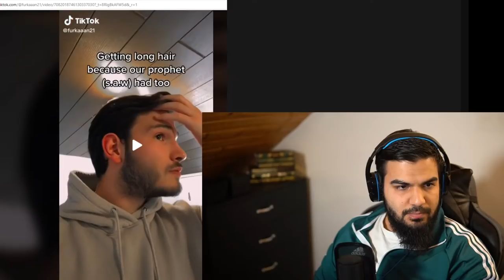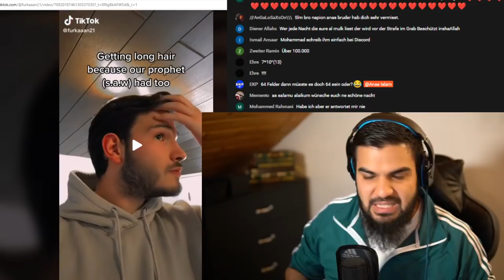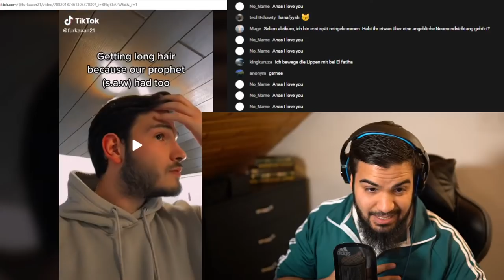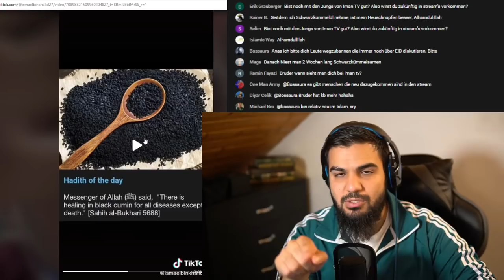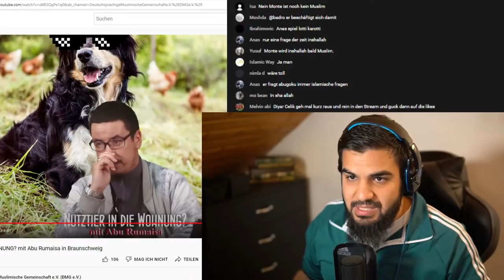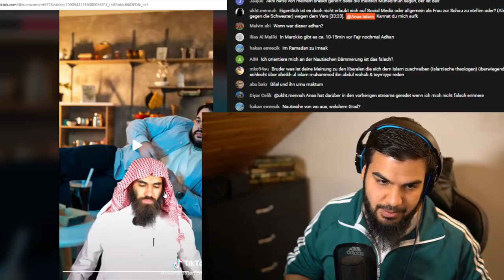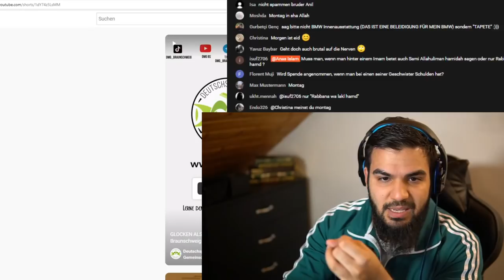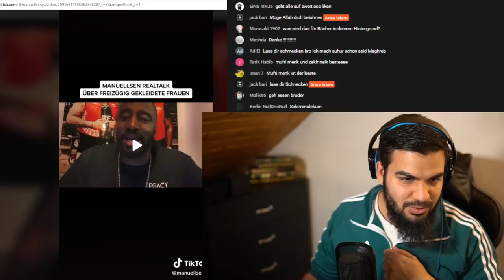Reaktion auf eure TikToks! #10 - Q&A Livestream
Kommt auf meinen kostenlosen Discord-Kanal um zu debattieren, euch auszutauschen, an spannenden Events teilzunehmen oder einfach neue muslimische Kontakte und Freunde zu finden. Der Kanal ist für alle: Muslime, Atheisten, Agnostiker, Christen uvm: